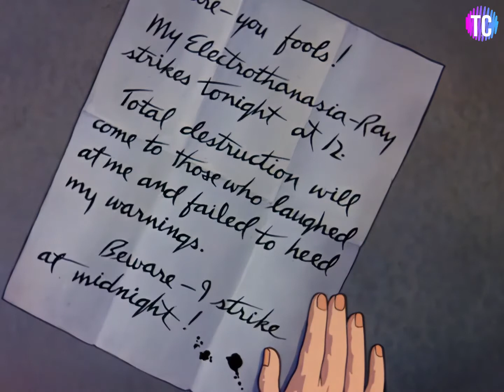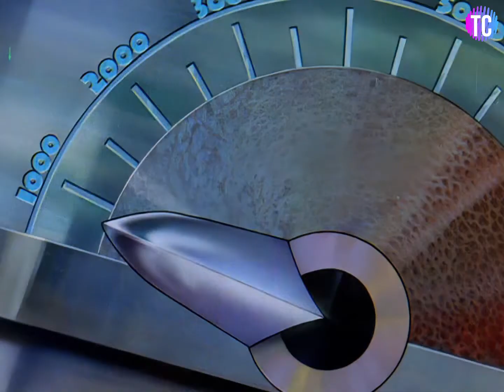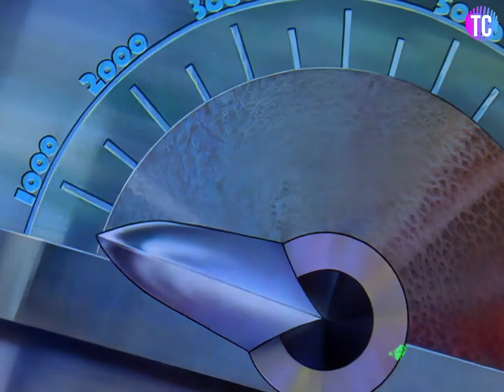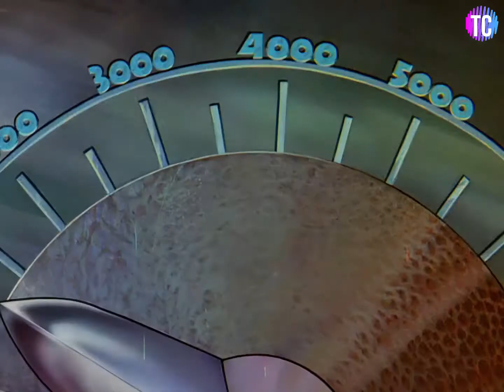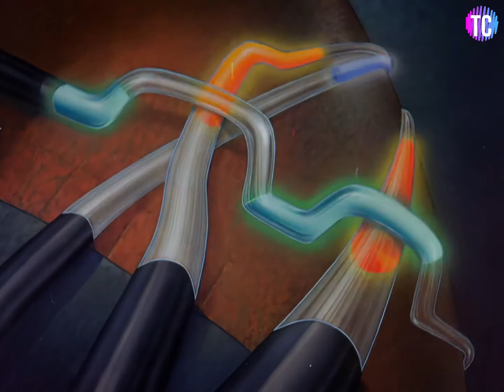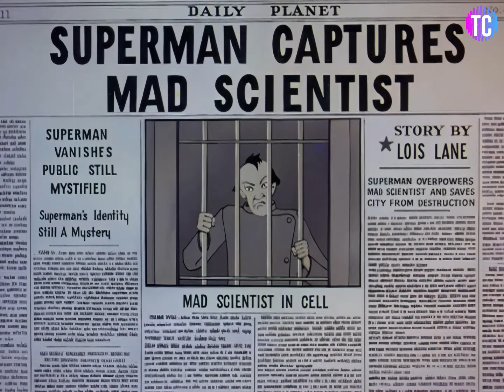The Mad Scientist - Superman Remastered 1080p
Superman (1941) is the first installment in a series of seventeen animated Technicolor short films based upon the DC Comics character Superman. Also known as The Mad Scientist, Superman was produced by Fleischer Studios and released to theaters by Paramount Pictures on September 26, 1941. Superman ranked number 33 in a list of the fifty greatest cartoons of all time sourced from a 1994 poll of 1000 animation professionals, and was nominated for the 1942 Academy Award for Best Animated Short Subject.